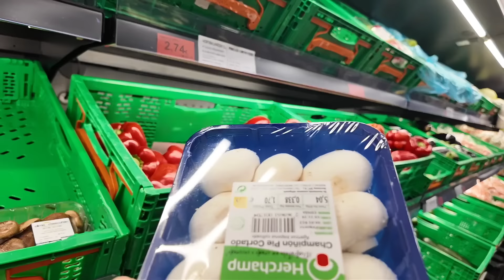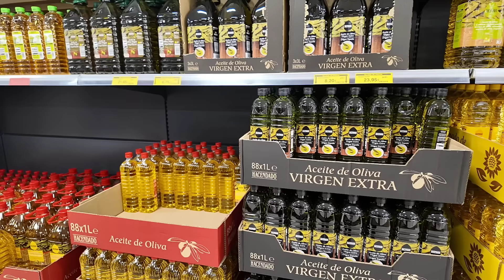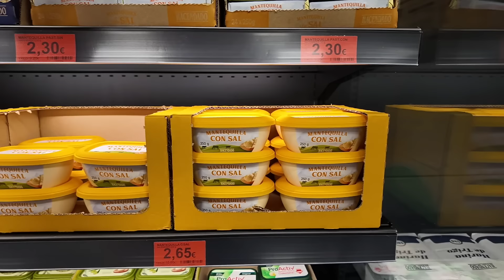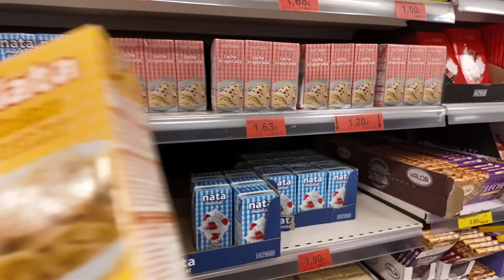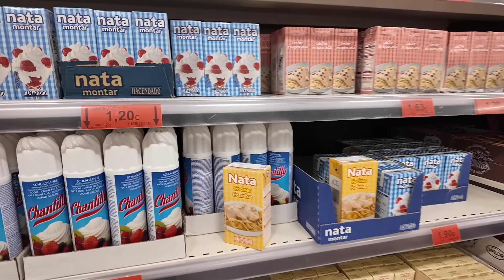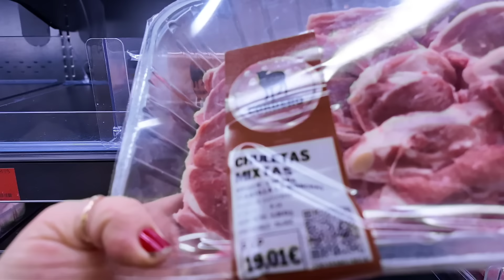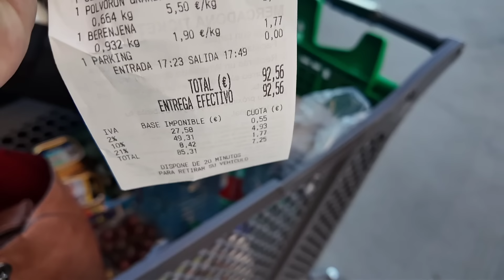РАспАковкА чек.Я такого отношения не заслужила,такое не ожидала-даже не могла подумать.ОБаЛДЕТЬ